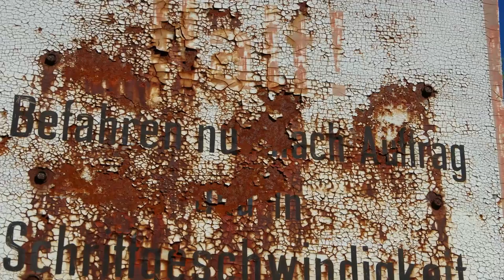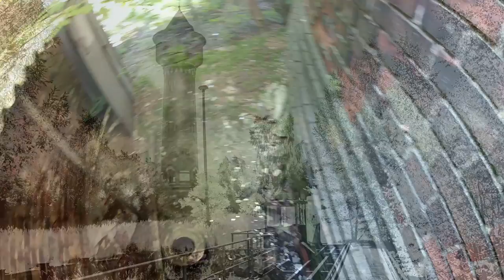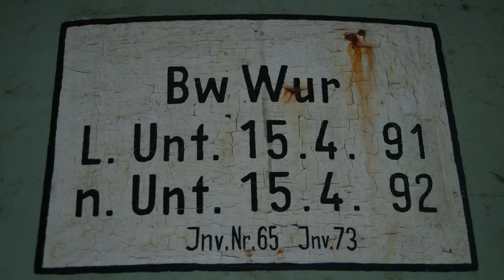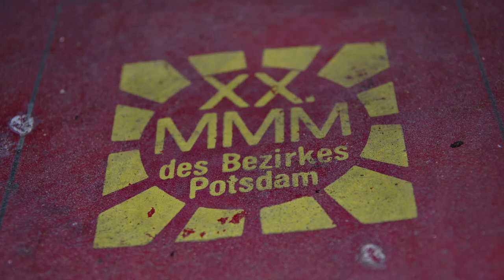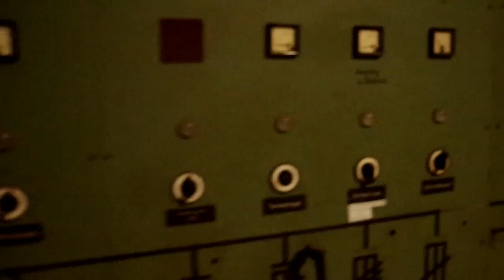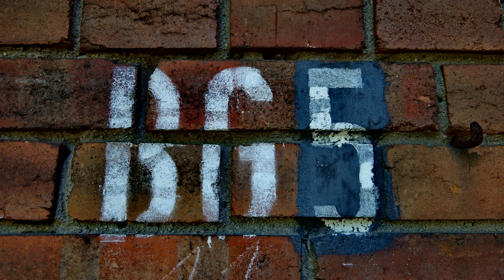Verlassene Orte Teil 84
Der alte Rangierbahnhof oder Verschiebebahnhof erbaut im Jahre 1907 als einer der modernsten Bahnhöfe in Deutschland. Zu DDR Zeiten wurde ein teil durch die Deutsche Reichsbahn weiter genutzt. Heute stehen die Gebäude unter Denkmalschutz und es bleibt zu hoffen das die erforderlichen Gelder aufgebracht werden können zur Sanierung.